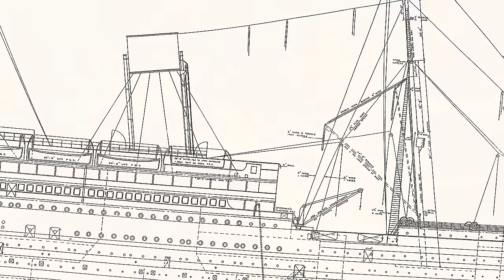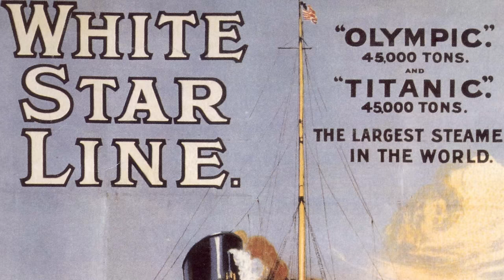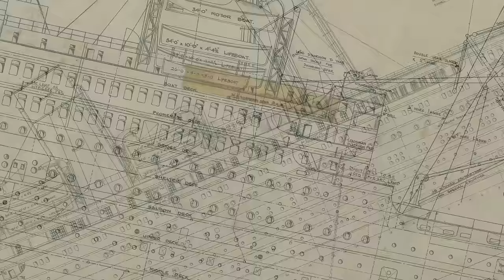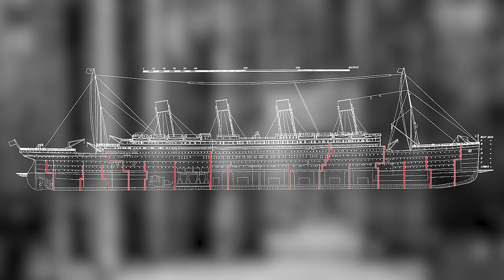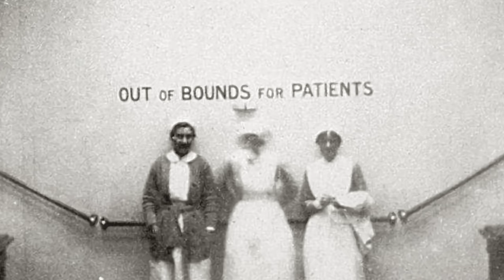The Sinking of Britannic - Titanic's Forgotten Sister Ship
In November 1916 the hospital ship Britannic was steaming off the island of Kea, Greece when there was a sudden explosion. The ship had stumbled straight into a mine laid by a German U-Boat and what followed was a frantic fight for survival. This is the full story of the third Olympic Class liner - often overlooked but still a very worthy vessel that, if she had survived the war, would have become the White Star Line's golden child and one of the finest ships in history.

This video was made with stunning graphics provided by our friends at @TitanicHG ! Animator Jack Gibson at @jackganimations brings Titanic Honor and Glory's models to life in glorious, living colour!

0:00 Introduction
2:08 Designing and Building Britannic
15:24 The War
20:00 Becoming a Hospital Ship
26:43 First Tour
35:07 The Final Voyage
40:18 Britannic Sinks
57:43 Aftermath